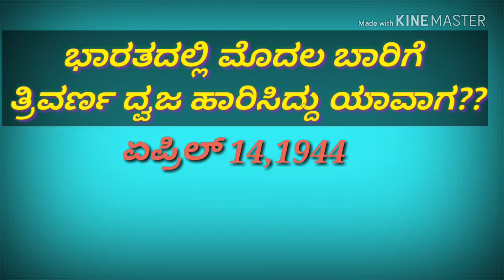GENARAL KNOWLEDGE IN KANNADA